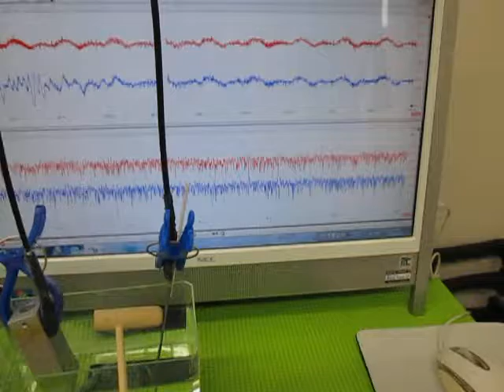オリジナル超音波実験 （超音波システム研究所 ultrasonic-labo）